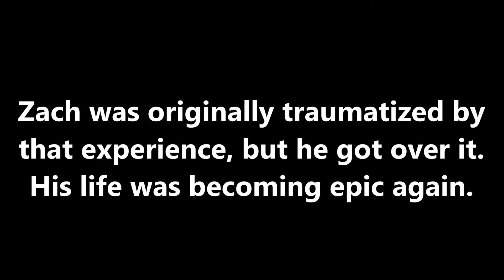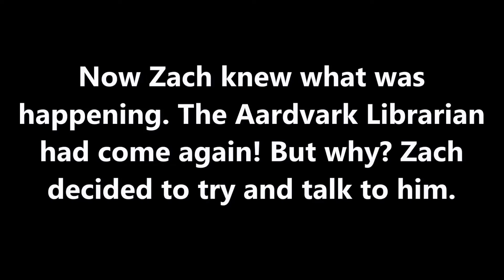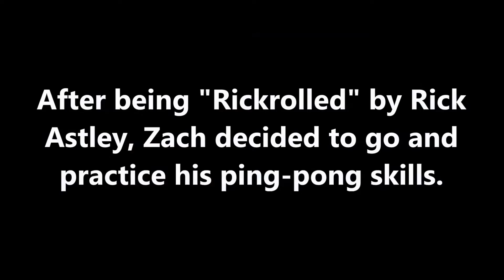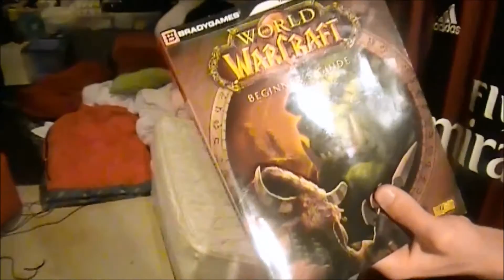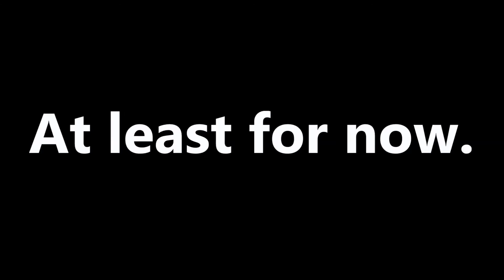The Aardvark Librarian #2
In this video, the Aardvark Librarian is back and angrier than ever. What does he want from Zach this time?